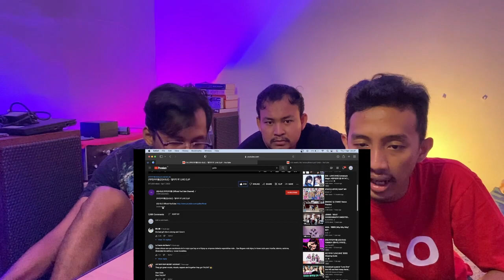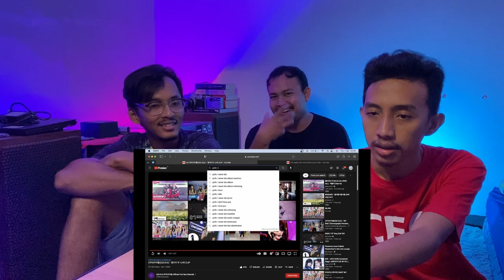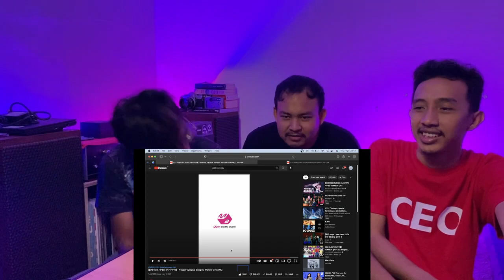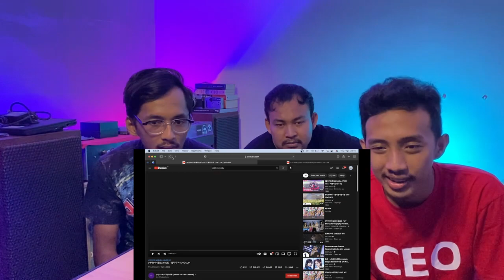(G)I-DLE - NEVER STOP ME LIVE PERFORMANCE & NOBODY (GG) RELAY DANCE (REACTION)